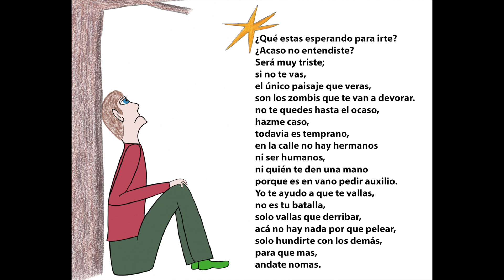Rap Con la Realidad Amadeo *Poesias de Amor y Ternura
ESTE ES UN POEMA QUE DESO COMPARTIRLO CON TODOS USTEDES ESPERANDO LO MEJOR
DESEO DE CORAZON QUE LES GUSTE, LO COMPARTO CON TODO MI CORAZON.
GRACIAS POR ESTAR EN CADA VIDEO. COMO SIEMPRE DECLAMO YO, RUBEN